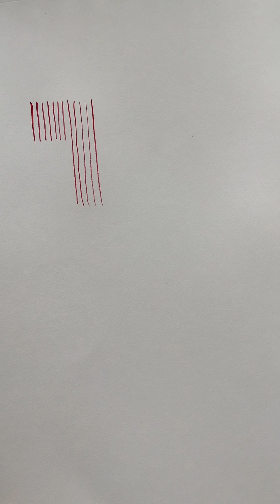Завдання по малюванню рівних ліній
Практичні поради малювання. Чим більше ліній ви намалюєте, тим більш впевненими будуть ваші рухи, а отже ви будете більше насолоджуватися процесом